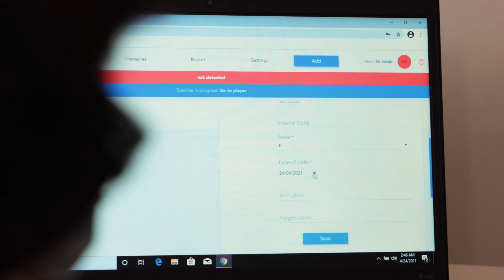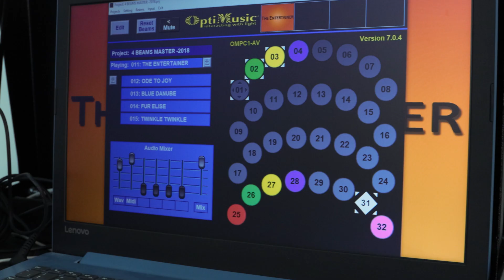Master of Physical Therapy (MPT)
Master of Physical Therapy is a clinically oriented study program which is only one of its kind in UAE. The aim of the program is to provide a challenging and rewarding educational experience that enables students to develop as competent, evidence-based and patient-centred physiotherapy practitioners, capable of making a valuable contribution to the workplace.

It is a two-year (39 credits) program, spanning four semesters and accredited by Commission for Academic Accreditation (CAA), UAE, offered by College of Health Sciences, GMU, located at Al-Jurf, Ajman, Thumbay Medicity campus.

This program provides an opportunity for students to learn through didactics, problem-based learning, team-based learning, online learning, skill labs, evidence-based clinical physiotherapy practice and an independent research project which leads to successful completion and the award of MPT degree.